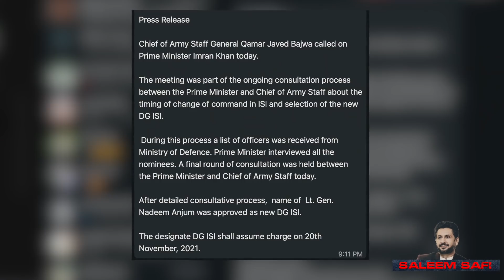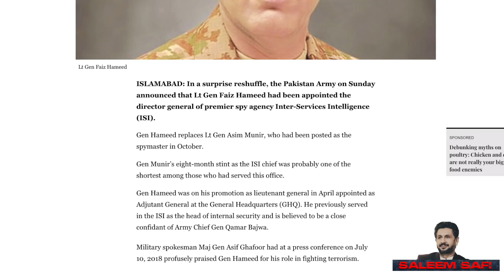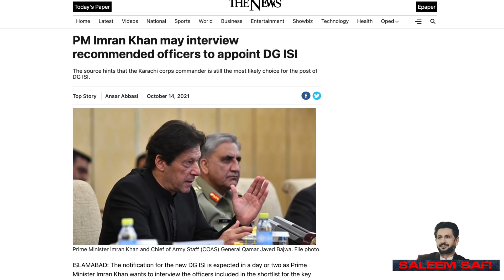Notification issued: Lt Gen Nadeem Anjum next DG ISI. Logic of retaining Lt Gen Faiz till Nov 19?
اور نوٹیفیکیشن جاری ہوگیا۔۔۔۔
جنرل ندیم انجم 20 نومبر کو ڈی جی آئی ایس کی حیثیت سے ذمہ داری سنبھالیں گے۔
جنرل فیض حمید کو 19 نومبر تک برقرار رکھنے کی منطق کیا ہے؟

Notification issued ...
General Nadeem Anjum will br next  DG ISI.
What is the logic of retaining General Faiz Hameed till November 19?